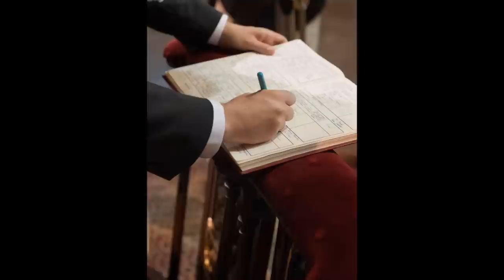Wedding Photography - Agnieszka & Piotr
Wedding Phototography - Agnieszka & Piotr